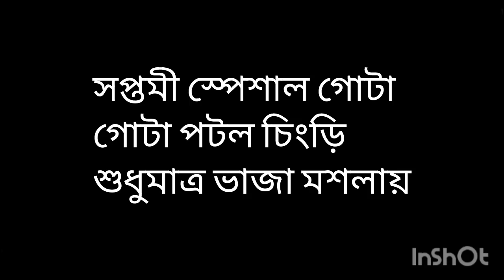সপ্তমী স্পেশাল গোটা গোটা পটল চিংড়ি শুধুমাত্র ভাজা মশলায়।